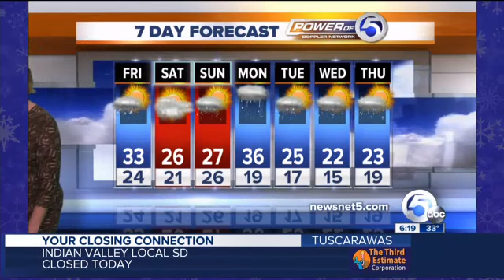dec 6 long good